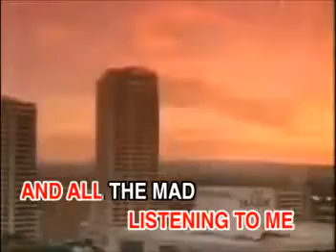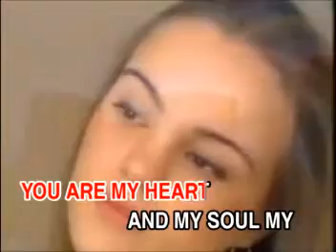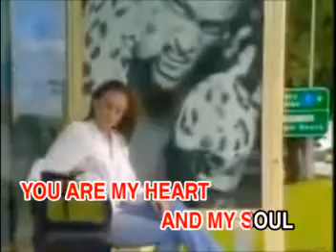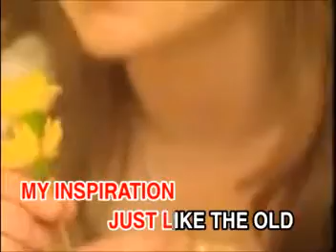AVSEQ13 YOU - Carpenters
VCD Title: Nice and Easy Love Hits for Female
Record Label: Uni Records (now Betavision Records)
Produced by: Dynasty Audio/Video, Inc.